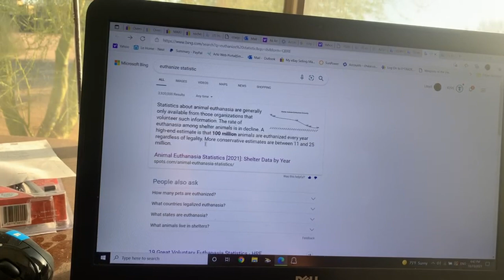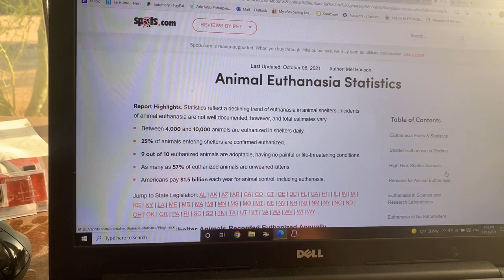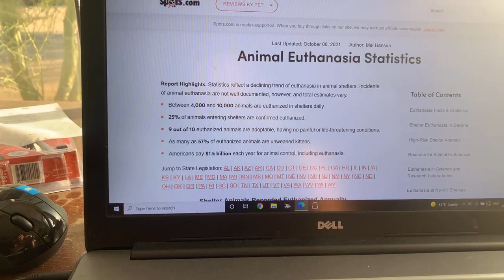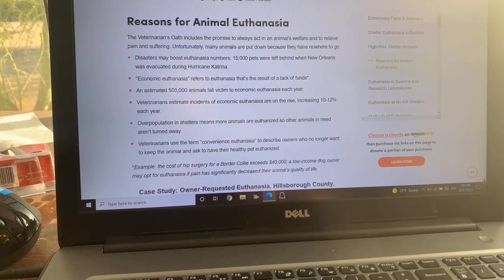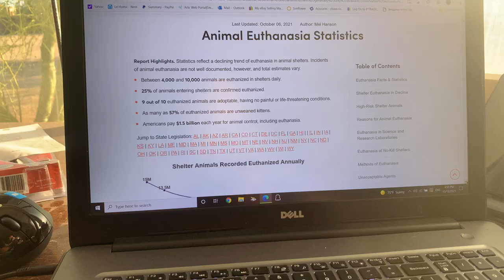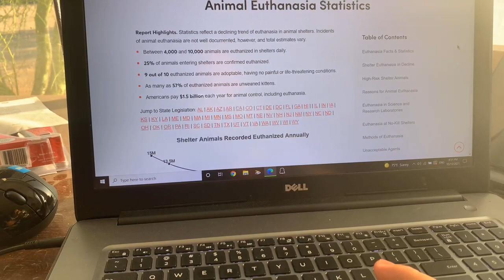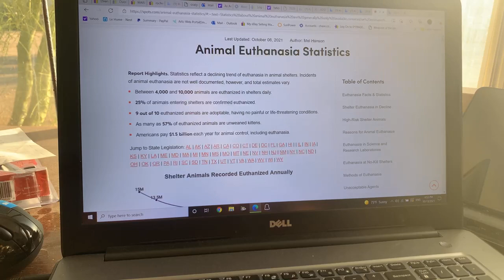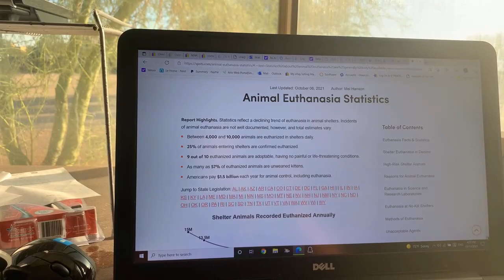Việt Kiều Lợi Minh con số thống kê về việc bảo vệ chó mèo tại Mỹ